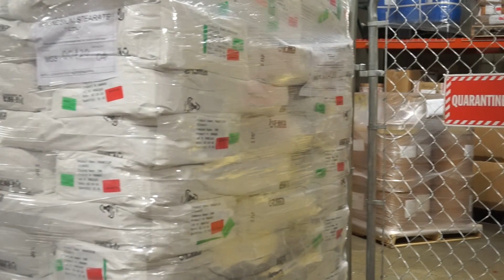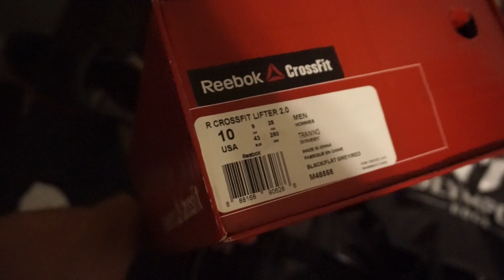How Supplements are Made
Birthday Vlog and Olympus Edge Facility Tour! Come along with me and see how supplements are made in the Olympus Edge supplement facility, check out our first digs, then meet me new nephew that I get to share a birthday with!